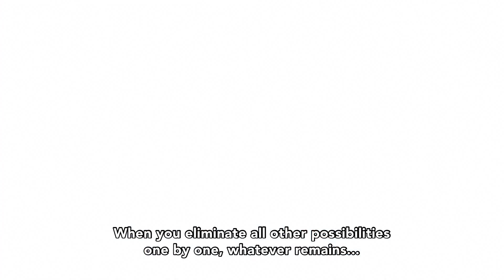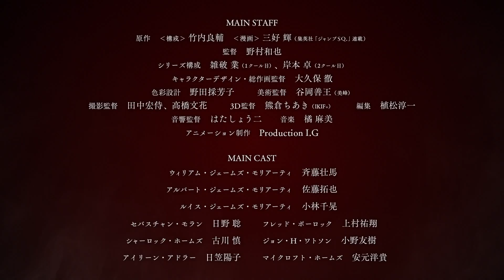Moriarty the Patriot Part 2 | Official Anime PV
A revolution through crime to change the world.
The wait for the second episode of Moriarty the Patriot Part 2 is almost over! Stream it now on Funimation:
In the late 19th century, the British Empire nobility reigns while its working class suffers at their hands. Sympathetic to their plight, William James Moriarty wants to topple it all. Frustrated by the systemic inequity, Moriarty strategizes to fix the entire nation. Not even consulting detective Sherlock Holmes can stand in his way. It's time for crime to revolutionize the world!